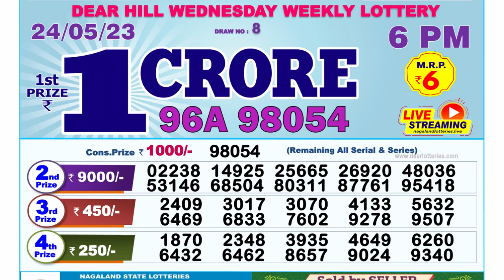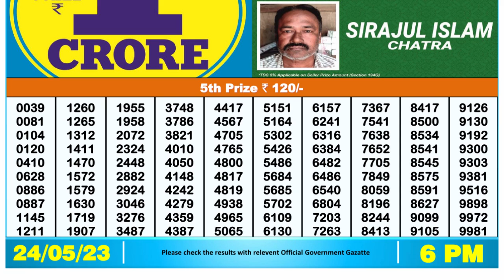🔴Dear Lottery Sambad Live 6pm today 24.05.23 Nagaland State Lottery Result